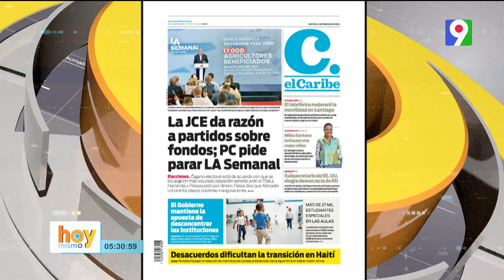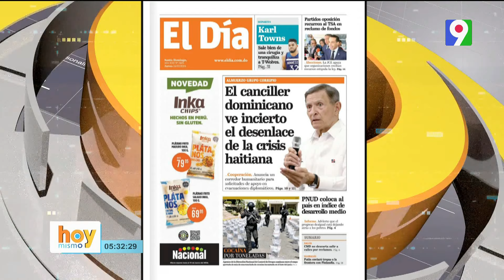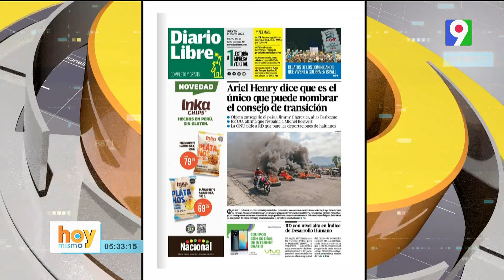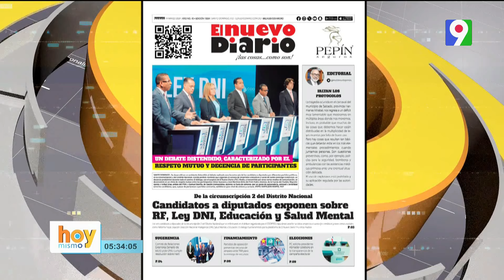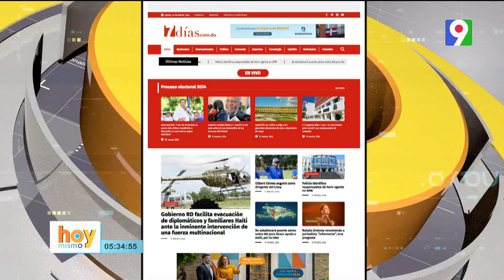Titulares de prensa dominicana jueves 14 de marzo 2024 | Hoy Mismo